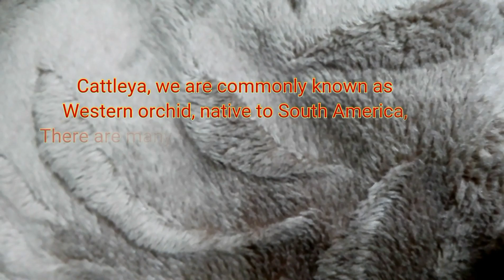嘉德麗雅蘭［1］Cattleya～Chinese Painting～现代中国画-陈铭显 (陳銘顯 Chen Ming-Hsien）～ Modern Chinese Painting ～山水～東洋画～